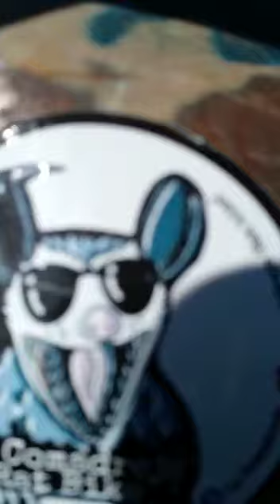comadreja al agua!